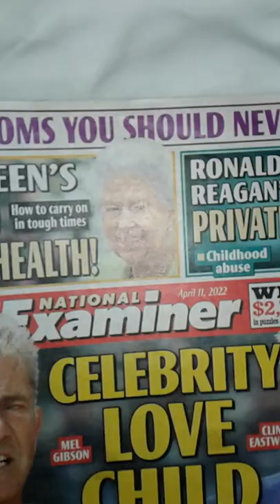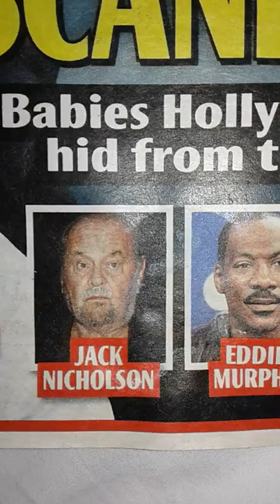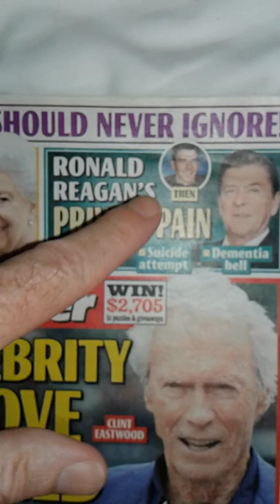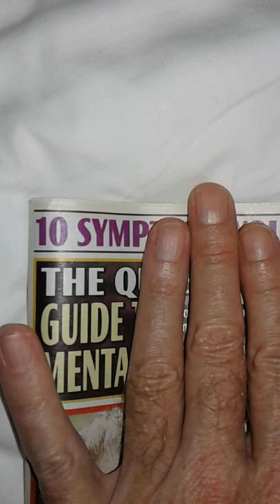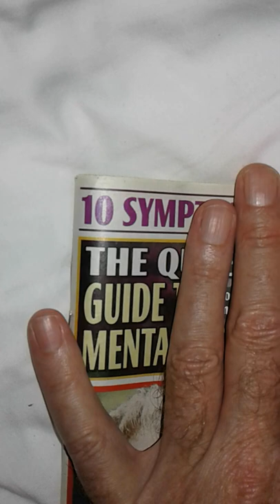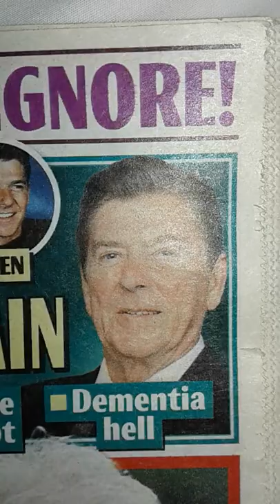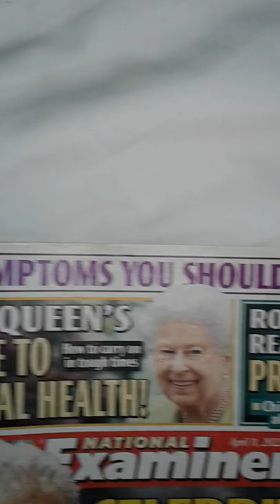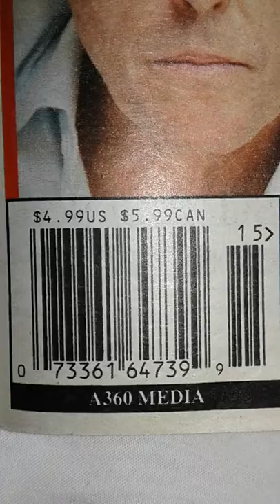decoded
PrimeDisclosure on YouTube

mildly interesting

bobby burrows was a body double for the principal actor who normally plays Baltar on the 2nd iteration of BSG battlestar galactica.

that principal actor has a string resmblance to Dr. Julian Bashir enhanced human from Star Trek DS9 deep space 9

bashir is a fagget. a homo. lite in the loafers (if you know what i mean - rUmPi interpretates and beson interpolatedtedead eye dicpic'd eeit.

bashir buttbangs the male (not sure differemce between male and femsle, freemartins and ItsPatAndIAmBonBinaryAGENDERno) Cardassian tailor shop attendant in the SHOPPING MALL THAT INCLUDES QUARKS BAR LIMOSINE SERVJCE IN RUSKIE LANGWAGE JOBS KITCHEN SWAN SWAN JSWAG JANITORIAL CHAMBERSMAID CHAMBERPOT DALIT UNTOUCHABLE CASTE WORM RECYCLER FREDSANFORDANDSON DEMONDWILSONTHEANGEL THEISRAELITE DESMONDTUTU COMMODOREDECKER STARTREKTOS MRSPOCK DRSPOCK OC ORVILLECOUNCILLOR ROYALTON PORT ARTHUR NEILYOUNG STEPHEN STILLS RAYD RAYOFLIGHT RAYDELITINSKI JEFFDELITINSKI PROGRAMDIRECTOR CKPR CJSD CHFD LIZBURTON GUIDEPRINTING THUNDERBAYGUIDE TVLISTINGS THEGUIDEFATHER COMIC COMEDY SATIRE LOCALHERO TOMJONES CHARACTERACTOR THEFINLANDER THECRAZYFINNGUY STARTSACHAINSAWONSTAGETOENTERTAIN GREATLAKESPAPER CUSTOMERS SUPPLIERS CONTRACTORS BIGCHEESE EXECUTIVES WHEELERDEALERS MONSON INCANSUPERIOR BILLSCOTT LARRYBLACK PARKROWSTREET FORTWILLIAM TEQUILANIGHT COSTUMEPARTY COCKTAILPARTY BOOZE TEQUILA PEEWEE HERMAN HISMAN AMANAFTERMIDNIGHT ABBA SWEDEN CALGUSTAV GODSROYALACTORS JONASMELIN CHOJCEHoTEL l me something good!

- G6
Pooled Military Atranch€ attachecasebriefPELICAN

RepublicqRAGUSAspaghettiTOMATOsauceSyrupCATSUPcatnip

NIP in for a hot hamber gur nip ple slippery alcoholic shooter NIPPUR ancient mesopotamiac city IRAQ'd COLCLIFFSOREEN SGTFOGOLAS aka FOGofWar Fogalas FORGAYLASSBUMBLAST Insfagay llihtterb dennis roy con summate cum laude cum all

surface clutter PREP